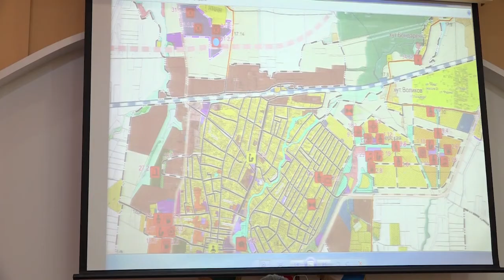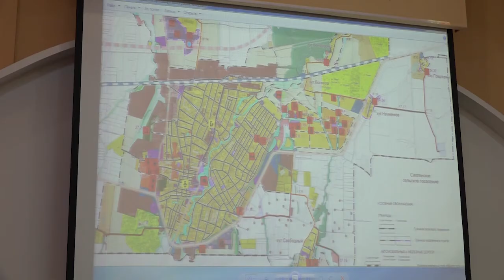Первое заседание районного Градостроительного совета